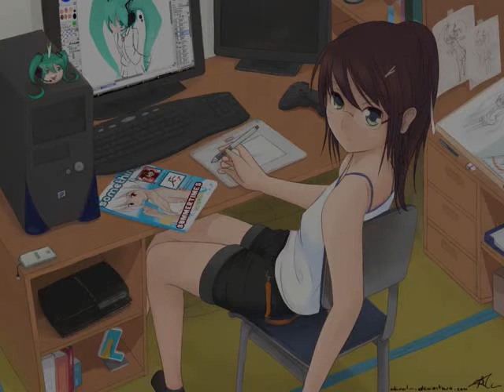Song Previews :3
A Preview of some songs I have been working on...